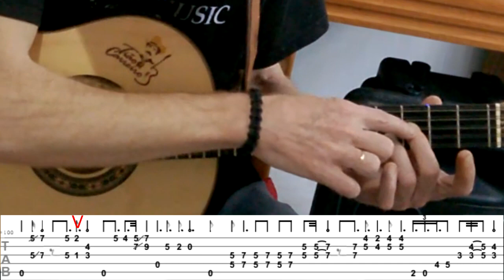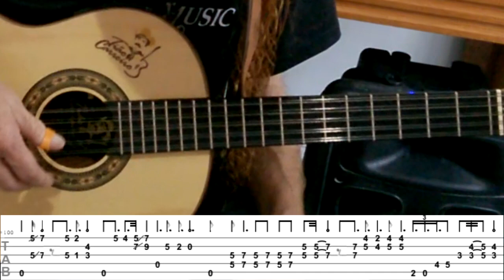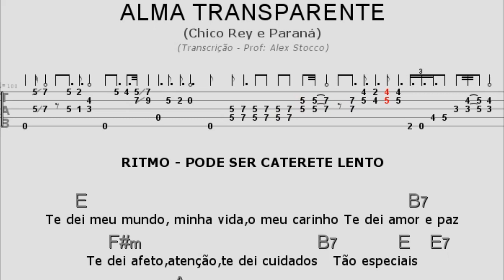Alma Transparente - Chico Rey e Paraná - Aula Solo de Viola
Nesse vídeo eu vou explicar sobre a linda canção Alma Transparente - Chico Rey e Paraná - Aula solo de viola.

E ainda no primeiro comentário desse vídeo eu deixei um link pra você baixar grátis a cifra completa com a tablatura da música Alma Transparente - Chico Rey e Paraná - Aula de viola.

E pra que você aprenda Alma Transparente - Chico Rey e Paraná - Aula solo de viola, siga todos os passos desse vídeo sem pular nenhuma parte.

Agora vamos lá: Alma Transparente - Chico Rey e Paraná - Aula solo de viola.